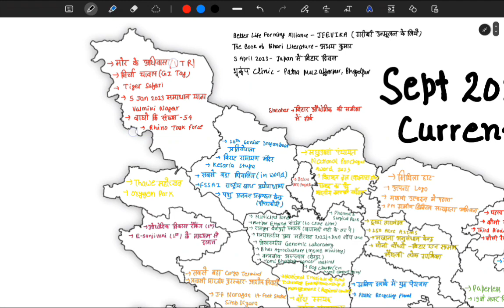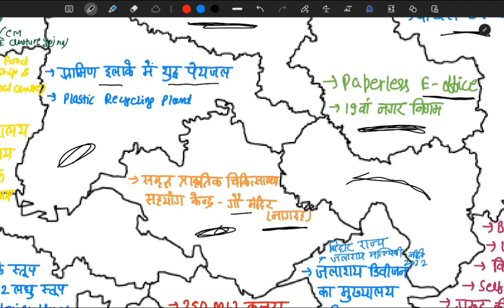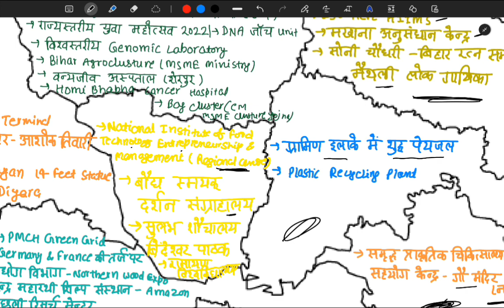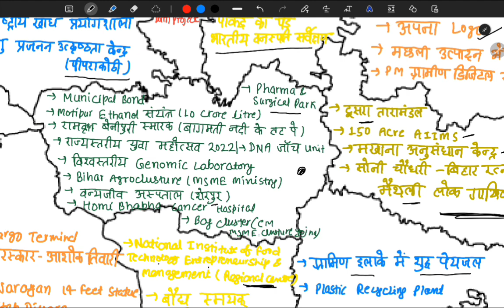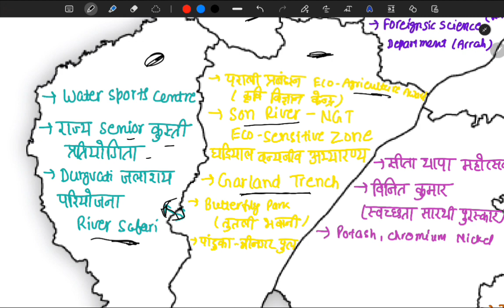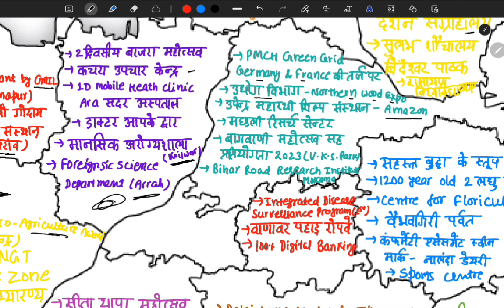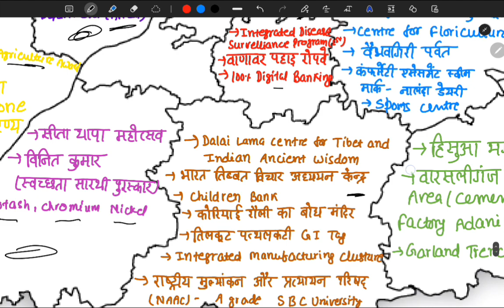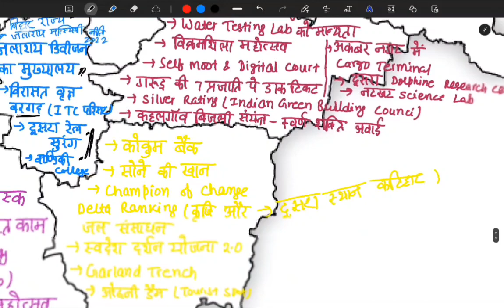Bihar Current Affairs Sep 2022 to Aug 2023 in 17 minutes